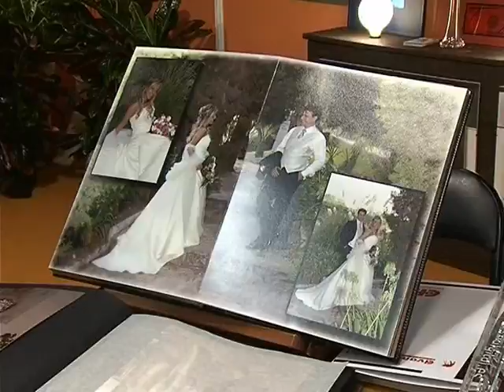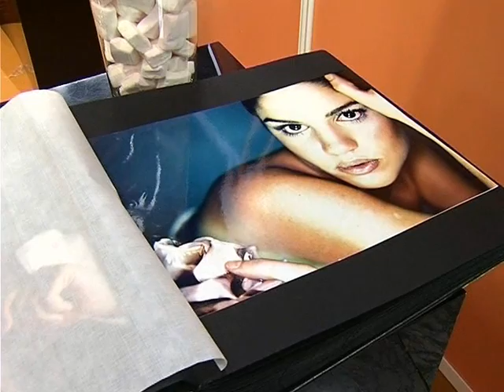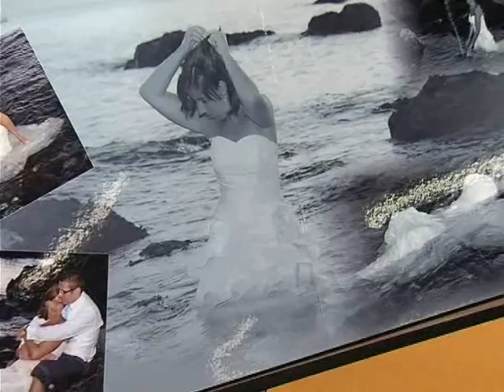INAUGURACION DE BODA.wmv